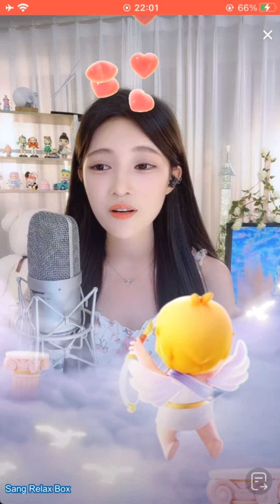王小小✨Vương Tiểu Tiểu✨ Cut 12 Aug 2022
RELAX

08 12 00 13 IMG 2397 1 1